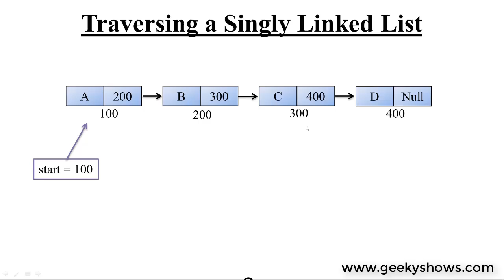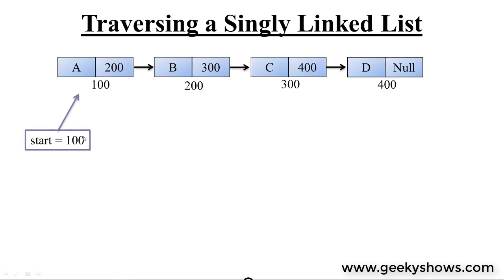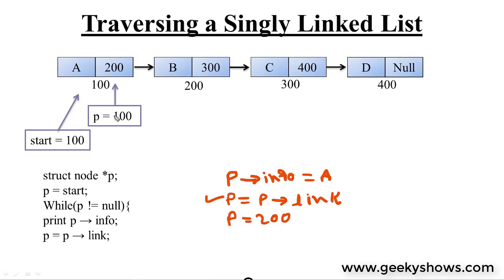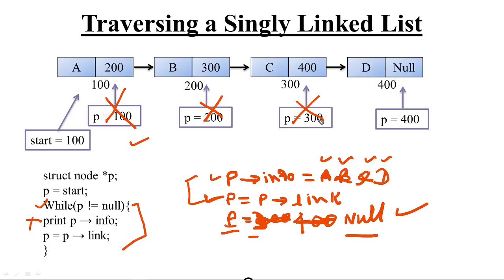Traversing a Singly Linked List (Hindi)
Topic: Traversing a Singly Linked List